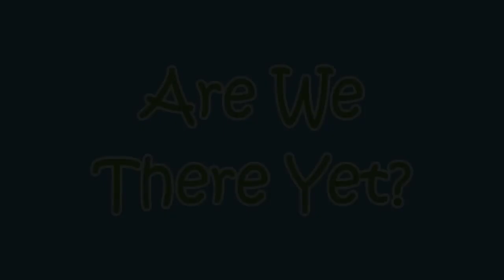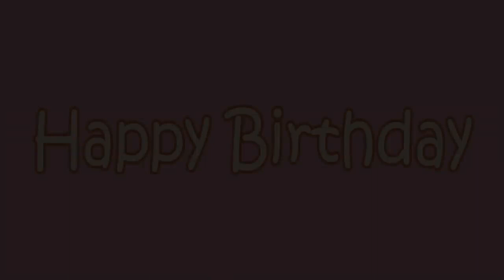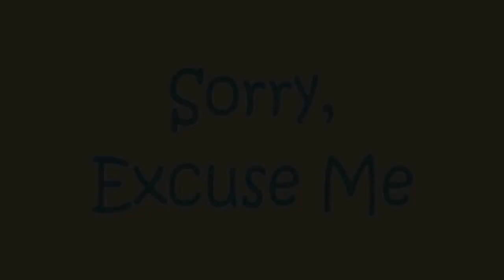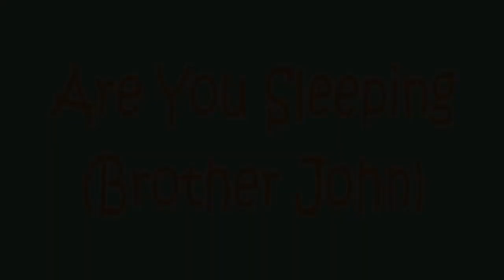Wheels on the Bus + More Nursery Rhymes & Kids Songs - CoComelon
A new compilation video, including one of our most recent songs, "Wheels on the Bus"!

Watch your favorite song by clicking a title below:
0:05 Wheels on the Bus
3:37 Are We There Yet?
6:08 Baby Shark 2
8:19 The Duck Hide and Seek Song
11:06 Happy Birthday Song
13:16 Sorry, Excuse Me
17:10 Balloon Car Race
21:36 The Sharing Song
25:07 Three Little Pigs
28:17 The Hiccup Song
30:29 Are You Sleeping